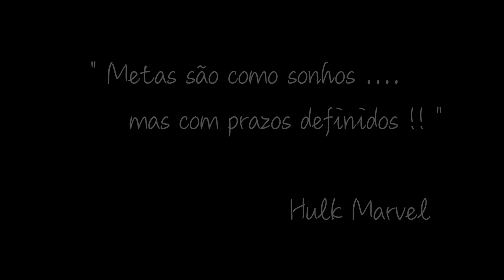Hulk Heat 24